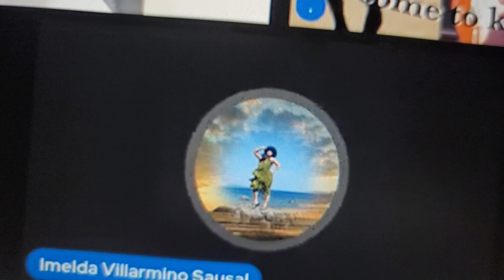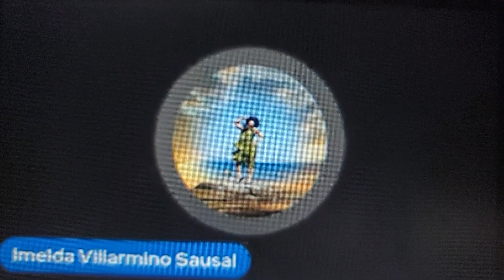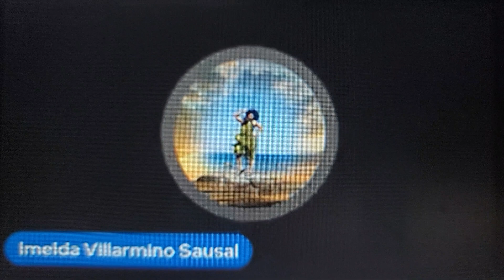Without You In Acapella, popularized by Samantha Cole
Learning to sing the song in Acapella while supporting the live streaming of Ka Oragon.